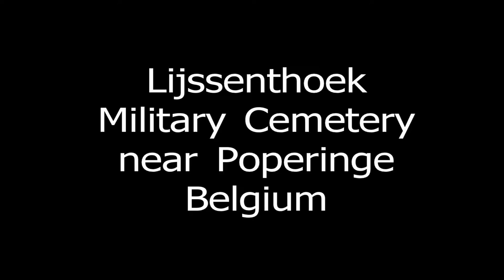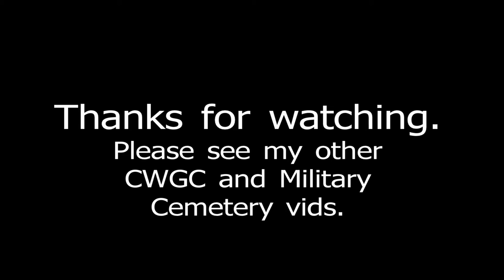Lijssenthoek Military Cemetery, near Poperinge, Belgium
Video of the Lijssenthoek Commonwealth War Graves Commission cemetery near Poperinge.  CWGC says

During the First World War, the village of Lijssenthoek was situated on the main communication line between the Allied military bases in the rear and the Ypres battlefields. Close to the Front, but out of the extreme range of most German field artillery, it became a natural place to establish casualty clearing stations. The cemetery was first used by the French 15th Hopital D'Evacuation and in June 1915, it began to be used by casualty clearing stations of the Commonwealth forces.

From April to August 1918, the casualty clearing stations fell back before the German advance and field ambulances (including a French ambulance) took their places.

The cemetery contains 9,901 Commonwealth burials of the First World War, 24 being unidentified. There are 883 war graves of other nationalities, mostly French and German, 11 of these are unidentified. There is 1 Non World War burial here.

The only concentration burials were 24 added to Plot XXXI in 1920 from isolated positions near Poperinghe and 17 added to Plot XXXII from St. Denijs Churchyard in 1981.

Eight of the headstones are Special Memorials to men known to be buried in this cemetery, these are located together alongside Plot 32 near the Stone of Remembrance.

The cemetery, designed by Sir Reginald Blomfield, is the second largest Commonwealth cemetery in Belgium.